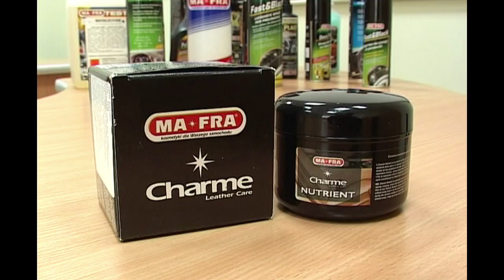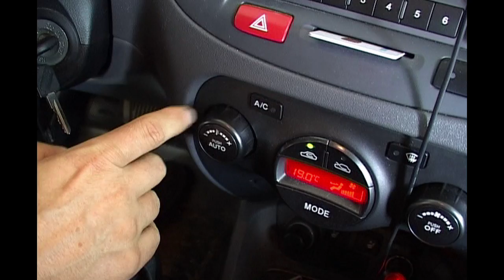САЛОН АВТО И ЛЕТО: коврики, солнцезащитные шторки, пластик, кожа и кондиционер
Уход за салоном после зимы. 5 важных дел.